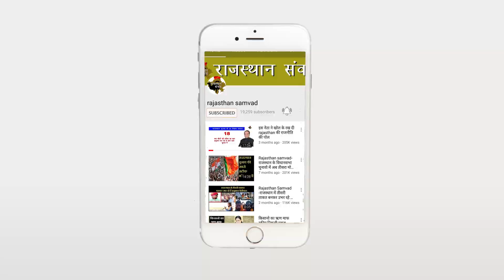ये लो, गुर्जरो को मिल ही गया आरक्षण...!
गुर्जर आरक्षण को लेकर सरकार एक बार फिर बिल लाने की तैयारी में है. मुख्यमंत्री अशोक गहलोत की अध्यक्षता में हुई मंत्रिपरिषद और मंत्रिमंडल की बैठक में यह निर्णय लिया गया है. हालांकि इस मासले पर कोई भी मंत्री कुछ भी स्पष्ट रूप से कहने को तैयार नहीं है लेकिन मंत्री अशोक चांदना ने यह कह दिया कि जो भी होगा विधानसभा में होगा और गुर्जर समाज के लिए बड़ा फैसला होगा.

अशोक चांदना ने कहा कि अब गुर्जर समाज को आंदोलन नहीं करना पड़ेगा. सरकार समाज के लिए इतना बड़ा फैसला करने जा रही है कि उसके बाद आंदोलन की जरूरत ही नहीं होगी. उधर संसदीय कार्य मंत्री शांति धारीवाल ने कहा कैबिनेट में गुर्जर आरक्षण पर चर्चा की गई है. सरकार संवेदनशील है कि गुर्जर समाज की मांगों को पूरा किया जाए.

 कांग्रेस ने अपने घोषणापत्र में स्पष्ट कर चुकी है कि कानून सम्मत जो भी गुर्जर समाज की मांग है पूरी की जाएगी. धारीवाल ने कहा कि गुर्जर समाज पटरी छोड़कर तो आए, बातचीत से ही हल निकलेगा. किसी भी मांग को पूरा करने के लिए आंदोलन चलाना ही कोई समाधान नहीं है. अगर कर्नल किरोड़ी सिंह बैंसला चाहते तो मुख्यमंत्री से सीधा संवाद कर सकते हैं. मुख्यमंत्री अशोक गहलोत बातचीत करने के लिए तैयार हैं.

इस मंत्रणा के बाद यह माना जा रहा था कि सरकार दो विकल्पों पर विचार कर रही है इसमें पहला है विधानसभा में विधेयक के जरिए गुर्जर समाज के लिए आरक्षण का रास्ता निकाला जाए दूसरा संकल्प पत्र के जरिए प्रावधान किए जाएं. लेकिन सूत्रों की माने तो सरकार फिर से विधेयक लाने जा रही है, जिसे विधानसभा में पास कर केंद्र सरकार के पास भेजा जाएगा.